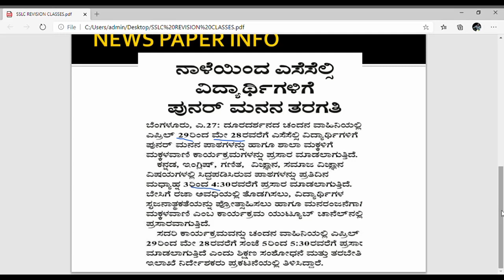SSLC REVISION UPDATE